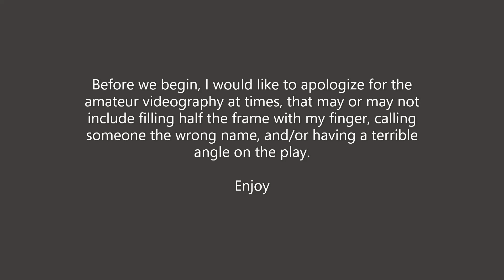Riverside vs Gamble Pool Play PBJ 2022